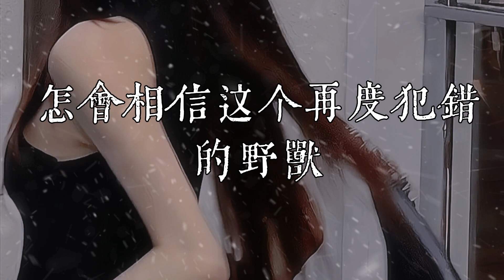【每日推薦】《野獸》- 何仟仟「其實眼淚過後我沒理由再去牽手 怎會相信這個再度犯錯的野獸」中文歌曲 Chinese Song POP music#Daily Recommendations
訂閲頻道收聽更多好聽歌曲❤
歌詞在這❤
野獸-何仟仟
作詞：羅白
作曲：姜雨涵
編曲：呂小毅
製作人：張淩妍
混音：姜冉
監製：多先生
OP：橘燦文化
計較過去卻已無可規避
難道從前我可不見你
談情尚要顧忌 盡情學會演戲
盡量別要心死
發覺與你愛到拾荒滋味
談論前事有天給厭棄
你會趁我不備 與愛再次分離
這分鐘心痛至死
其實眼淚過後我沒理由再去牽手
怎會相信這個再度犯錯的野獸
你從沒有內疚 一次憐憫就夠
請不要再說愛放我走
寧願每日發著噩夢渴望與你分手
給我一個不會再度妥協的尾奏
眼淚流到沒有 清潔內心汙垢
請不要再去愛做只狗
從此被解救
這分鐘心痛至死
從此被解救
從此被解救